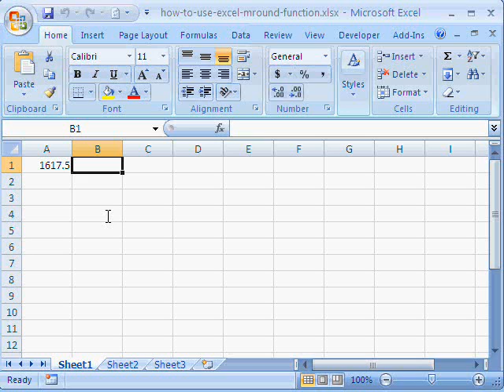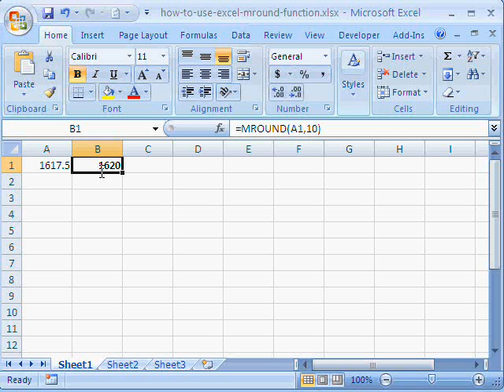How to use Excel mround function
The MROUND function in MS Excel returns a number rounded to the desired multiple. Often used for calculating taxes that have to rounded to a multiple of 10.